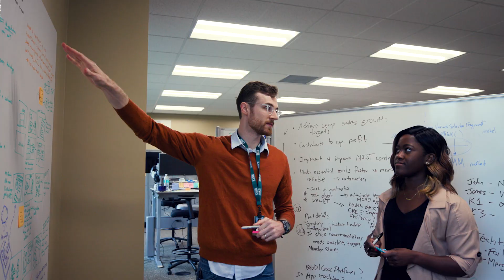DICK'S Sporting Goods - Technology Transformation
DICK'S Sporting Goods is in the midst of a Technology Transformation, we're busy building out product teams of Designers, Software Engineers and Product Managers. The first in a series of videos highlighting the transformation.